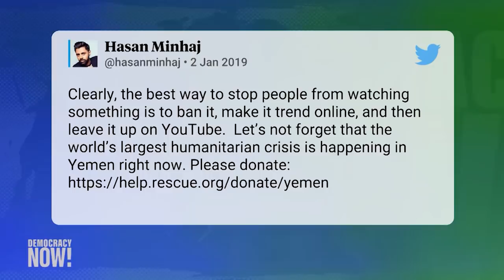Netflix Censors Hasan Minhaj in Saudi Arabia, Sparking Backlash over Khashoggi Killing, War in Yemen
- Netflix is under fire for pulling an episode of U.S. comedian Hasan Minhaj’s show “Patriot Act” from Saudi Arabia, after officials from the kingdom complained to the streaming company that it violated Saudi cybercrime laws. The episode was posted in late October, a few weeks after Saudi journalist Jamal Khashoggi’s murder in the Saudi Consulate in Istanbul. Hasan Minhaj sharply criticized the Saudi royal family and Crown Prince Mohammed bin Salman. The censored episode has been viewed more than 1.6 million times on YouTube, where it remains available to viewers in Saudi Arabia. On Wednesday, Minhaj tweeted, “Clearly, the best way to stop people from watching something is to ban it, make it trend online, and then leave it up on YouTube. Let’s not forget that the world’s largest humanitarian crisis is happening in Yemen right now. Please donate We speak with Courtney Radsch, advocacy director at the Committee to Protect Journalists, and Sarah Leah Whitson, executive director of Human Rights Watch’s Middle East and North Africa Division.